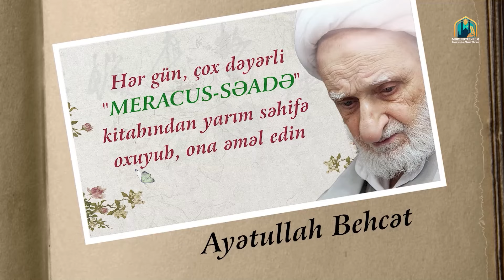Meracus-səadə -1 // Səadətin zirvəsi // İlahiyyatçı Murtəza Əhmədov